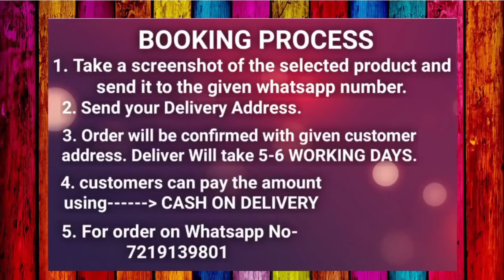German Silver jewellery sets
shopping sarees Catalog Name:*Elite Glittering Jewellery Sets*
Base Metal: German Silver
Plating: Silver Plated
Stone Type: Artificial Beads
Sizing: Adjustable
Type: Necklace and Earrings
Multipack: 1
Dispatch: 2-3 Days
*Proof of Safe Delivery! Click to know on Safety Standards of Delivery Partners